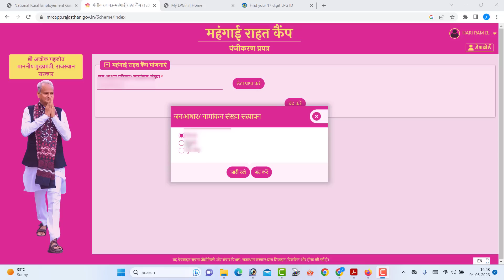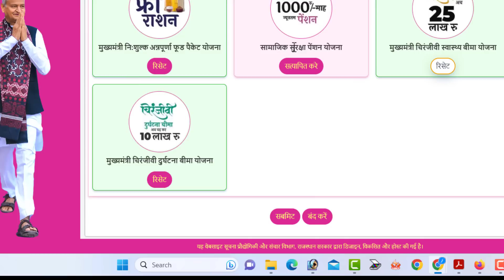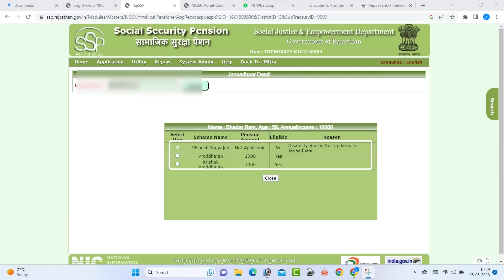₹1000 पेंशन सबकी हुई शुरू | महंगाई राहत कैंप रजिस्ट्रेशन एक छोटी सी गलती पड़ सकती है भारी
samajik Suraksha pension Rajasthan sarkar is bar ke budget ke bad sabki hajar rupaye karne wali hai yani ki minimum pension ₹1000 hogi ab sab ki pension ₹1000 shuru kar di gai hai is video mein iske bare mein complete detail mein bataya gaya hai agar aap bhi apni pension badhana chahte Hain to yah video aap complete detail mein dekh sakte hain ₹1000 pension karne ke liye aap ko registration karvana hoga mahangai Rahat camp mein yah registration hoga

                                                        Jitendra Singh